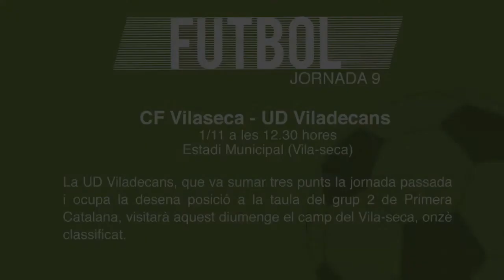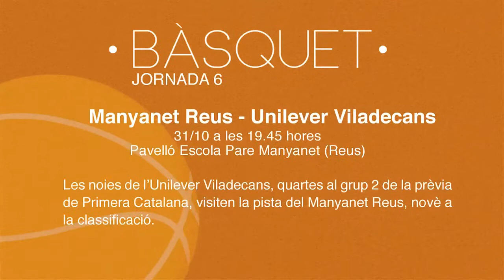Els esports del cap de setmana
La UD Viladecans, que va sumar tres punts la jornada passada i ocupa la desena posició a la taula del grup 2 de Primera Catalana, visitarà aquest diumenge el camp del Vila-seca, onzè classificat.

Per la seva part, el Sector Montserratina, líder del grup 8 de Tercera Catalana, visita dissabte el camp del Vinyets Molí-vell, dotzè a la taula.

D'altra banda, la UD Viladecans B, que es troba en situació de descens amb tan sols 4 punts en les 8 jornades disputades, rebrà la visita del Molins de Rei, quart amb 18 punts al grup 8 de Tercera Catalana.

En bàsquet, el CB Viladecans, líder al grup 1 de la prèvia de Copa Catalunya, visita la pista del Ipsi penúltim classificat.

Finalment, les noies de l’Unilever Viladecans, quartes al grup 2 de la prèvia de Primera Catalana, visiten la pista del Manyanet Reus, novè a la classificació.